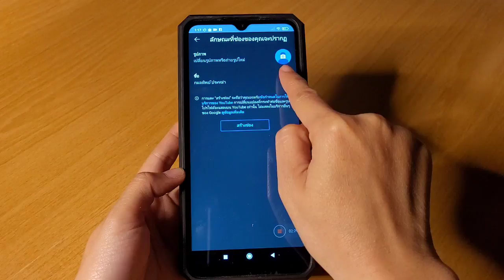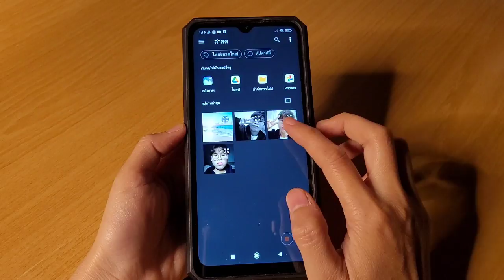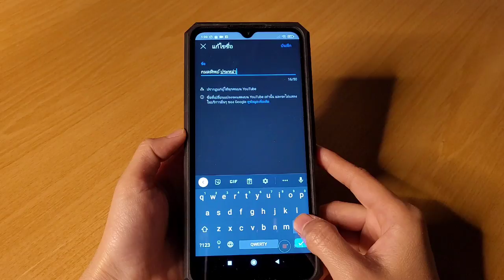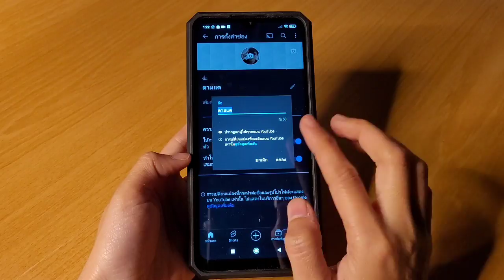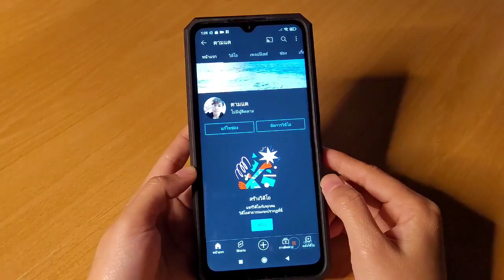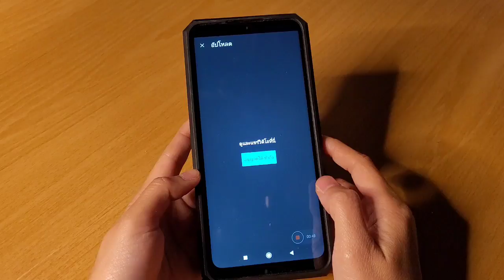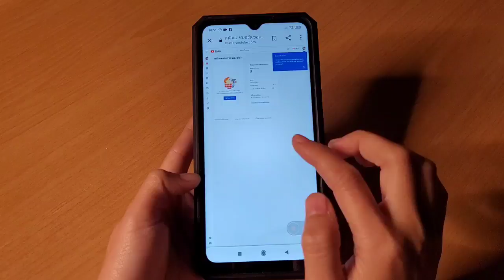สร้างช่องYoutubeเปิดสร้างรายได้ปี2022|สำหรับผู้เริ่มต้นทำช่องYoutube|Kratae Station|Ep.1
สร้างช่องYoutube เปิดสร้างรายได้ ปี2022
สำหรับทุกคนที่คิดและตั้งใจอยากเริ่มต้นทำช่องยูทูบเพื่อเปิดสร้างรายได้ในปี้
และไม่รู้ว่าจะเริ่มสมัครสร้างช่องยูทูบอย่างไร  สมัครยังไง  มีขั้นตอนอะไรบ้าง
ในคลิปวิดีโอนี้แตจะมาสอนวิธีการสมัครสร้างช่องยูทูบง่ายๆด้วยมือถือ
เนื้อหาในคลิปนี้จะมี
1.สร้างช่อง Youtube  ครั้งแรกใน Gmail  ซึ่งช่องนี้จะเป็นช่องหลัก
2.วิธีการตั้งชื่อช่องยูทูบ
3.วิธีการใส่รูปโปรไฟล์ประจำช่อง
4.วิธีการใส่รูปหน้าปกช่อง
5.จุดกดอัพโหลดคลิป
ุุ6.วิธีการเข้าไปเพื่อแก้ไขและปรับแต่หน้าช่องจากแอพYoutbe

หลังจากดูคลิปนี้จบทุกคนจะสามารถสร้างช่องยูทูบและมีช่องยูทูบของตัวเอง
แต่ขั้นตอนยังไม่จบเพียงเท่านี้ คลิปวิดีโอต่อไปแตจะสอนการตั้งค่าช่องให้เป็นช่องแบบสร้างรายได้
สามารถกดดูคลิปต่อไปได้เลย